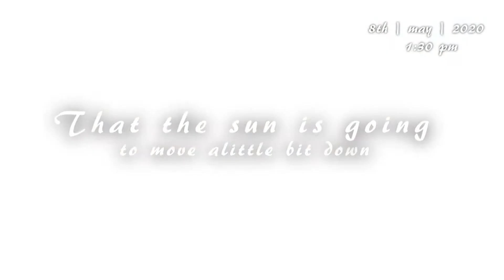PROPHECY ABOUT FAMINE